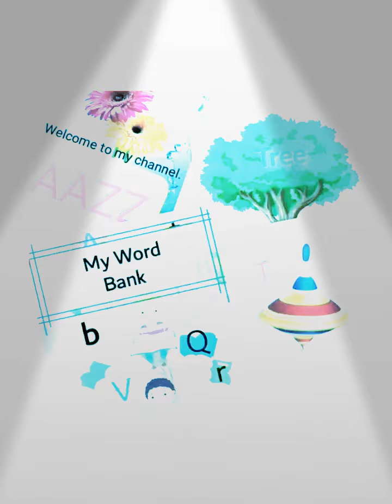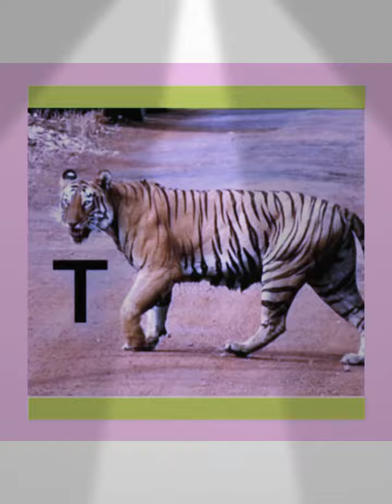My Word Bank(letter"T")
words starting from T